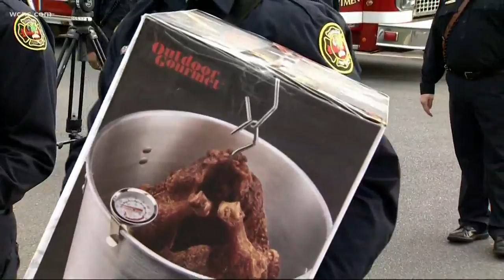Carolina Panthers' Brian Burns delivers Thanksgiving turkeys to firefighters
Carolina Panthers rookie linebacker and Academy Sports teamed up to donate $2,500 for Thanksgiving meals for all Charlotte Fire Department stations.